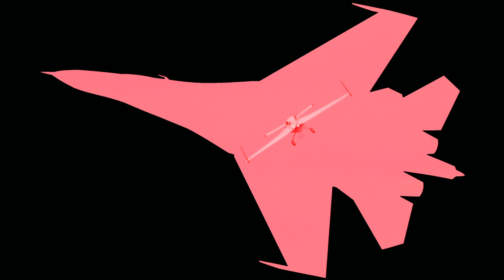Festa al Cel 2019 ✈️ Cozy III, Homebuilt Canard! - HD 50fps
Now that's indeed a rare sight around here... !!!
General aviation canard airplane designs are not so uncommon in places like the United States but they are definitely not something you get to see at all in Spain, and even less home-built ones. This was a really interesting appearance at Festa al Cel 2019 and besides, the aircraft pulled a very dynamic low-altitude flyby show which allowed us to shoot amazing scenic footage of this beauty.

Planes like this bring a smile to my face! :)

This Cozy III (Registration number: EC-XGZ) "Patrulla Canard" solo flight display was performed at Lleida-Alguaire airport (LEDA) in the context of the Festa al Cel 2019 airshow.

The Cozy III is a 3-seat, single engine, homebuilt light aircraft designed by Nat Puffer. The aircraft is built from plans using basic raw materials. It is not a kit aircraft, though many small parts are available prefabricated. The Cozy is similar in design and construction to the 2-seat Rutan Long-EZ, from which it is derived, with approval from Burt Rutan.

Nat Puffer designed the aircraft as a high speed cross-country VFR aircraft, although many builders equip their planes with IFR capabilities.

The aircraft is constructed primarily of fiberglass, foam, and epoxy. Urethane foam is used to form highly curved, hand-carved shapes such as the nose and wing tips. Blue rigid styrofoam is cut with a hot wire saw to form the wing cores. Thin PVC foam sheets are used to form bulkheads and the fuselage sides. Two types of woven fiberglass are used to provide the surface strength of the composite sandwich. The builder does not need prefabricated items to finish the aircraft except for the landing gear bow and nose gear strut which require forms and an oven for post curing, but suppliers exist for these parts.

The recommended engine is the 120 hp (89 kW) Lycoming O-235, but a variety of powerplants from 160 to 220 hp (119 to 164 kW) have been used.

SPECIFICATIONS (generic Cozy III, can vary according to build)

Crew: one
Capacity: two passengers
Length: 5.1 m
Wingspan: 8.0 m
Height: 2.4 m
Wing area: 8.88 m2
Empty weight: 411 kg
Gross weight: 680 kg
Powerplant: 1 × Lycoming O-235 four-cylinder, direct-drive, horizontally opposed, air-cooled, piston aircraft engines, 120 hp
Cruise speed: 290 km/h @ 75% power
Range: 1900 km At 75% power
Service ceiling: 5500 m
Rate of climb: 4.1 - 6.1 m/s (depending on payload)